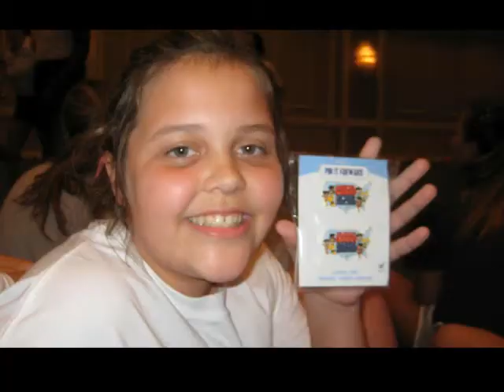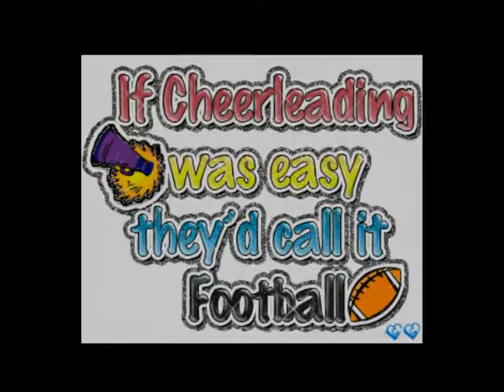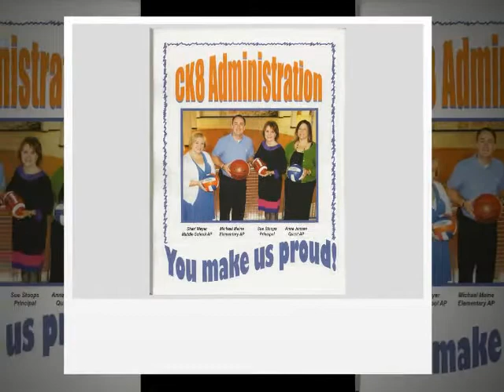2012 Challenger K-8 Cheerleading Video